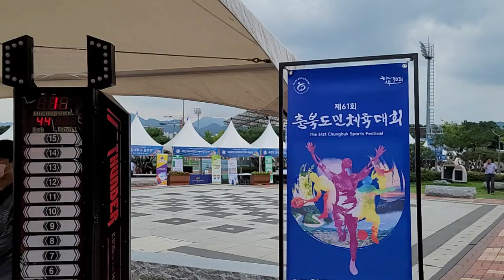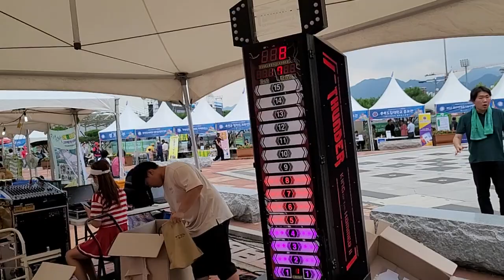송가인 출연예정 충북도민체육대회 어게인부스 오후4시30분 현재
송가인 님 출연예정 충북도민체육대회